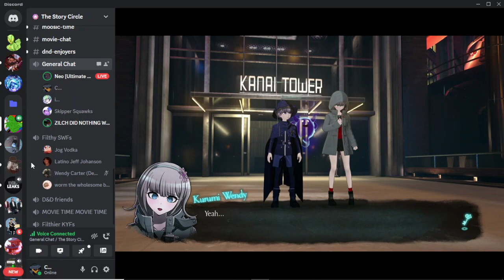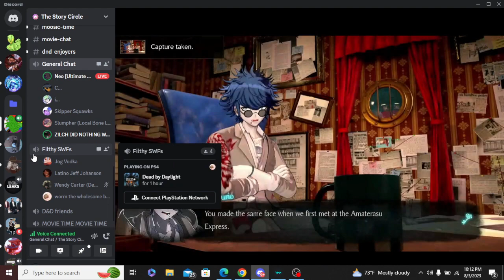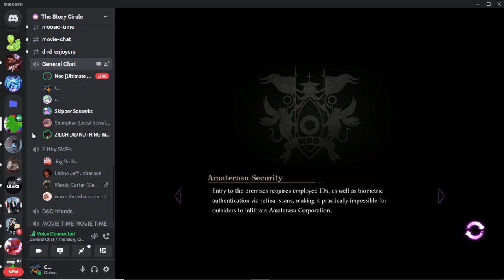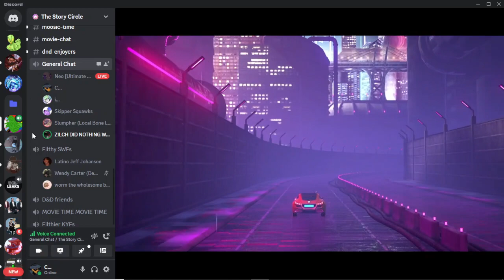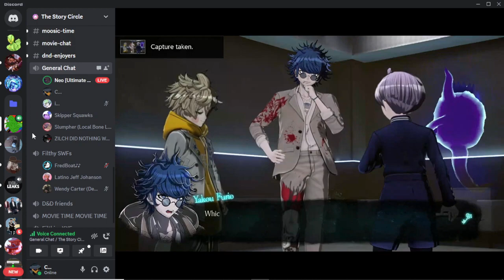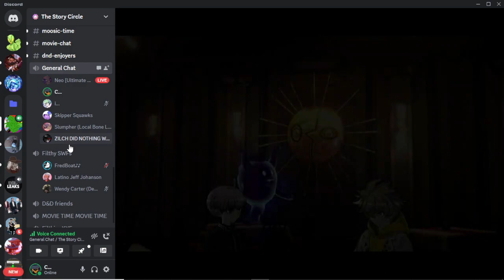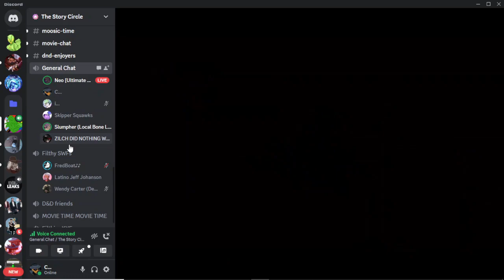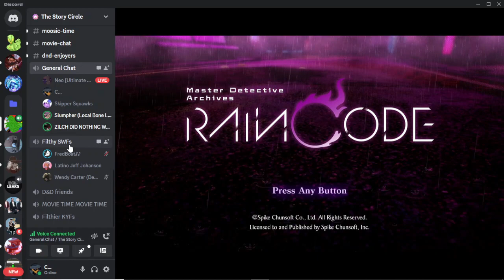Master Detective Archives Rain Code Part 26: were in danger...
we are going to armartasu corp as we have to stop whatever is going on there...but then the darnest thing happens.
Yuma Kokohead - Nick (speaking)/Neo (narrating)
Shinigami - Skipper
Pucci Lavmin - Skipper
Zilch Alexander - Mass
Melami Goldmine - Alpine (understudy: Skipper)
Aphex Logan - Nick
Zange Eraser - Doc (understudy: Fitz)
Yakou Furio - Neo
Halara Nightmare - Neo
Desuhiko Thunderbolt - ? (Might be Doc but we’ll see)
Fubuki Clockford - TJ
Vivia Twilight - Neo
Number One - Fitz
Yomi Hellsmile - Nick
Martina Electro - TJ
Swank Catsonell - Mass
Seth Burroughs - Iridot
Guillaume Hall - Skipper
Dominic Fulltank - Fitz
Kurumi Wendy - ?
Masked Man - Doc